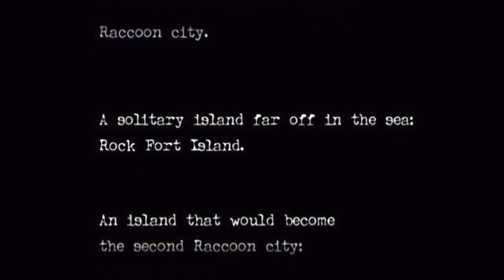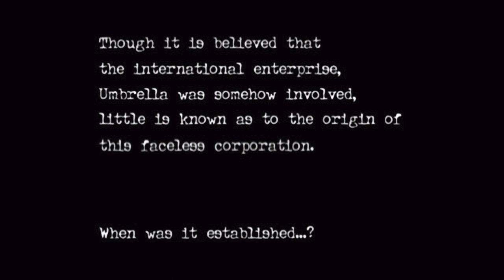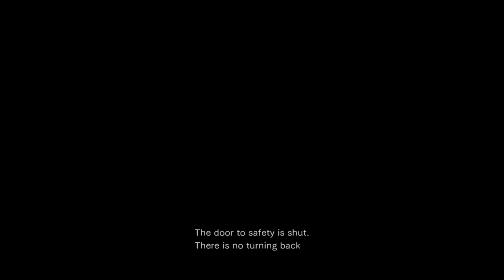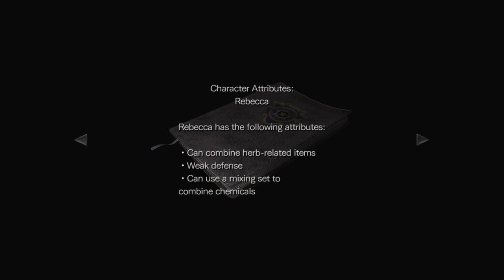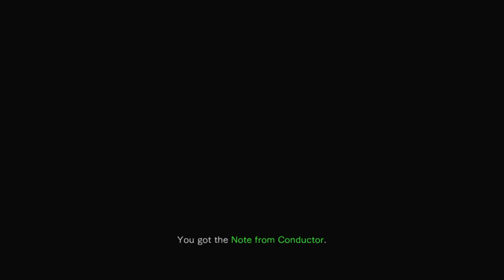1st Hour Impressions - Resident Evil Zero PS4 (HD)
The 1st hour of the game put under the magnifying glass and judged for it's crimes, but praised for it's triumphs...

Will It win me over in such a short play?